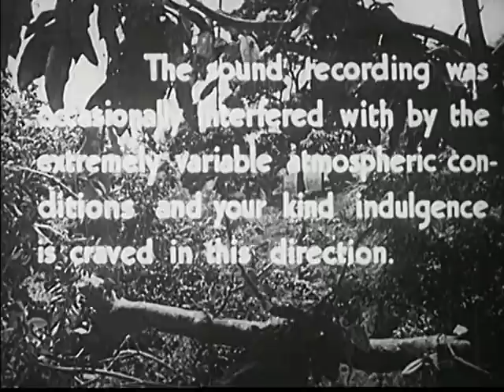The New Adventures of Tarzan (Full Movie)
Original title
    The New Adventures of Tarzan (TV)

Year
    1935

Running Time
    257 min.

Country
    United States

Director
    Edward A. Kull

Screenwriter
    Edwin Blum, Bennett Cohen, Basil Dickey, Charles F. Royal
(Novel: Edgar Rice Burroughs)

Music
    Mischa Bakaleinikoff

Cinematography
    Edward A. Kull, Ernest F. Smith (B&W)

Cast
    Bruce Bennett, Ula Holt, Ashton Dearholt, Frank Baker, Lewis Sargent, Harry Ernest, Dale Walsh, Jiggs, Merrill McCormick, Jack Mower

Production Co.
    Burroughs-Tarzan Enterprises Inc.

Genre
    Action. Adventure | TV Miniseries. Tarzan

Synopsis / Plot
    The Green Goddess is a totem worshiped by the primitive natives of a lost city deep in the jungles of Guatemala. It contains both a fortune in jewels and an ancient formula for a super-explosive which could threaten world safety in the wrong hands. From Africa, Major Martling and Ula Vale launch separate expeditions to find the Goddess and place its secrets in safe hands. Ula's fiance died in an earlier attempt at the same goal and she has taken up the trail in his memory against the advice of her lawyer, Hiram Powers, who covets the Goddess for himself and sends Raglan, a mercenary, to get it for him. Aboard their ship to Guatemala is Lord Greystoke - aka Tarzan - on a mission to find his old friend, d'Arnot, whose plane crashed in the vicinity of the same lost city. Tarzan joins forces with Martling, and they reach the lost city in time to save d'Arnot, but lose the Goddess to Raglan. Ula joins Tarzan and Martling in pursuit of Raglan, whence they must contend with the perils of the...